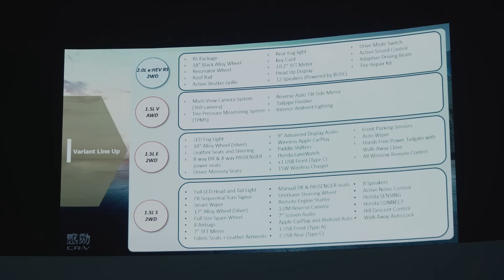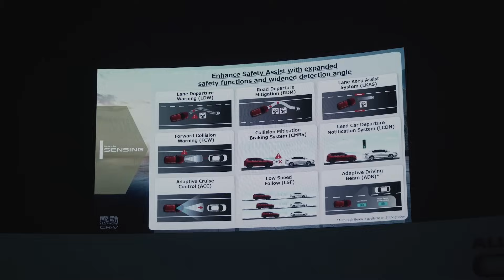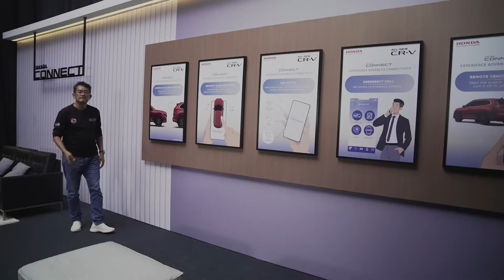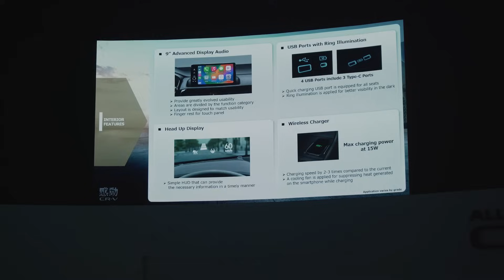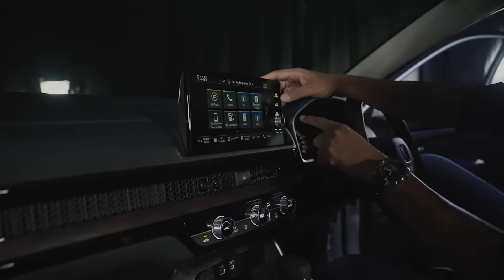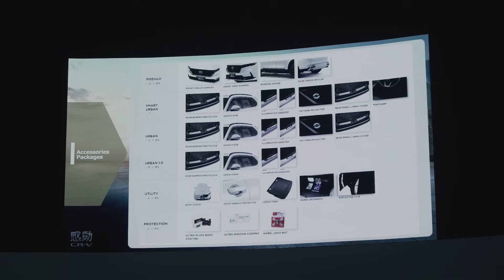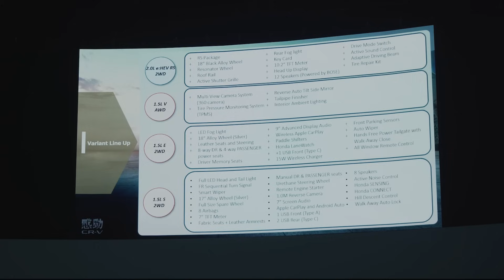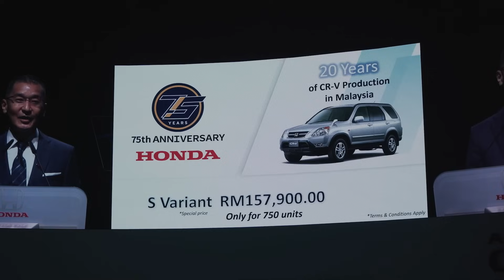HONDA CRV 2024 - LAGI HENSEM! LAGI PREMIUM!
HONDA CR - V generasi keenam telah selamat dilancarkan dan ini video pusing keliling kami secara umum

sila tonton dan jangan lupa makan popkon!